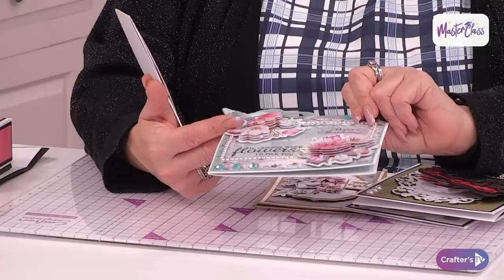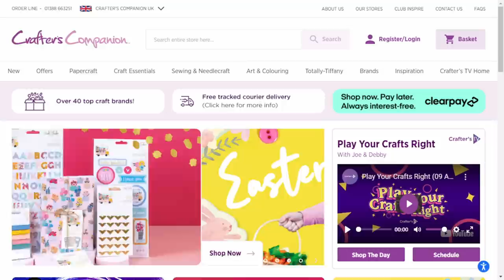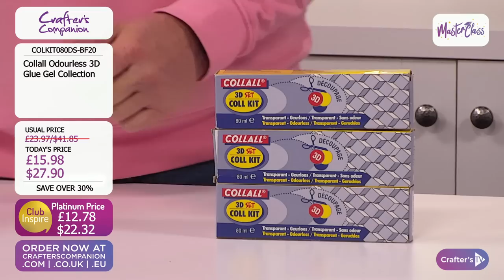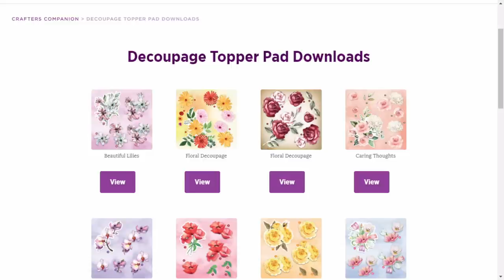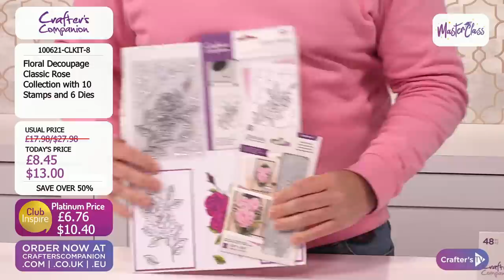Master Class: Decoupage (9 April 2022)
We’ve got some crafty fun planned for you! Join Joe Remblance & Debby Robinson at 3pm UK 🇬🇧 / 10am ET 🇺🇸 to see an in-depth look at how to use our popular Decoupage products in new and different ways, plus be inspired with tips, tricks, and techniques!